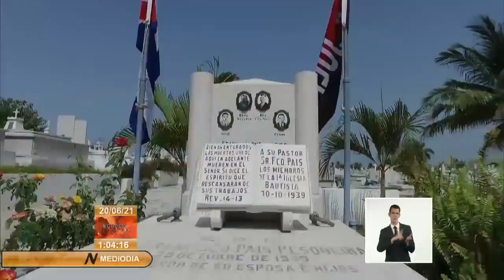Cuba recuerda sus héroes en el día de los Padres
Este tercer domingo de junio, cuando se festeja el Día de los Padres, Cuba se levanta erguida para rendir merecido tributo al hombre que ahogó el sufrimiento personal por defender la nación de la ignominia extranjera, y conquistó a golpe de coraje el título de Padre de la Patria Cubana. En Bayamo, las máximas autoridades políticas y gubernamentales de Granma, en representación del pueblo, colocaron ofrendas florales ante la estatua que perpetúa la imagen de Céspedes en la primera plaza cubana de la Revolución, sitio nombrado así por el prócer y ubicado a pocos metros de la casa donde nació el iniciador de las luchas por la independencia de la Isla. En la ocasión se resaltó la impronta del patriota excepcional y hombre de familia que supo inculcar a sus hijos el sentimiento de patria que corría por las entrañas del padre.